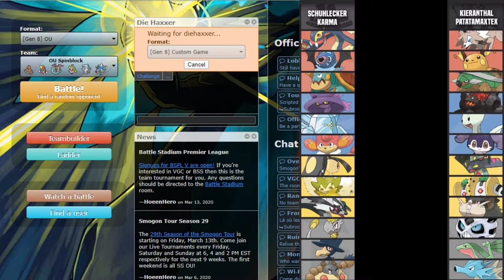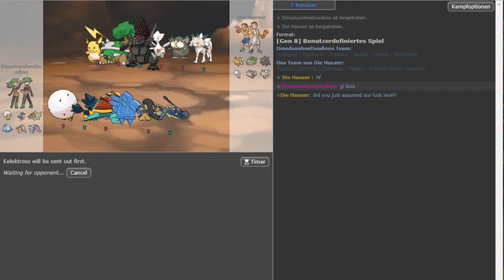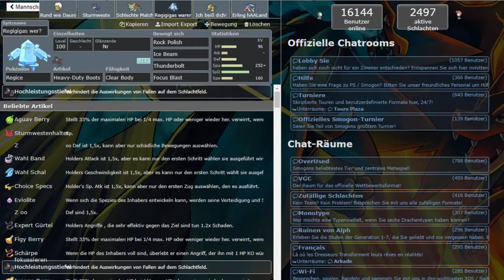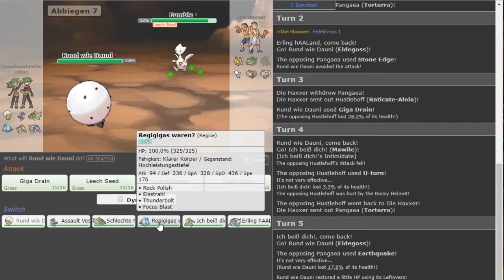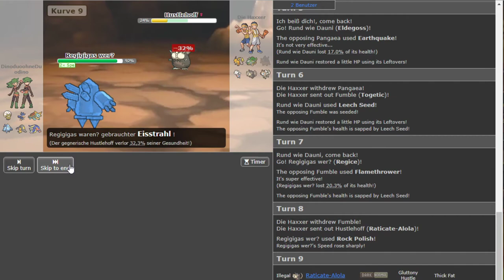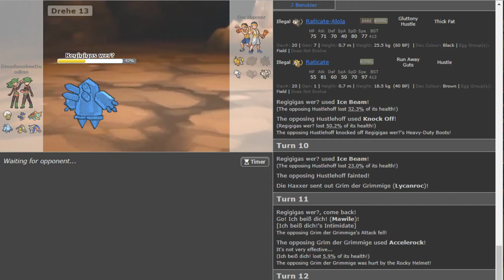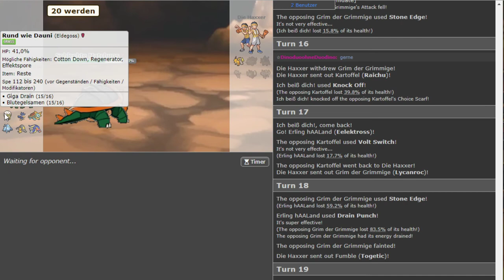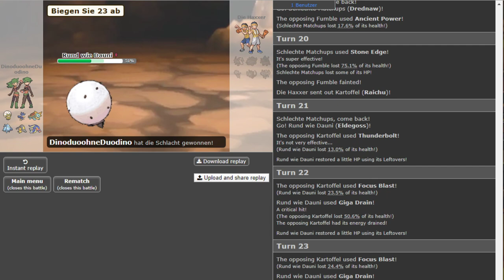Regigigas wer? SML-Spieltag Nr.8 vs. Die Haxxer | schuhleckerGaming